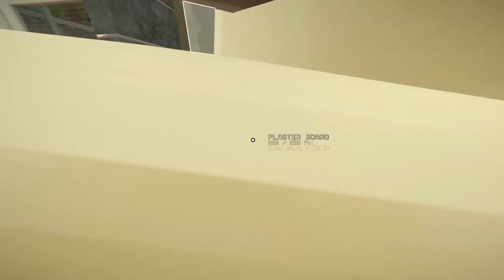Getting the House Plastered! - TBNick play Landlord's Super Episode 5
Putting up drywall in the house has never been more fun! Also the citizens of whatever town this is are finally paying me in money??? I WANT MIXTAPES!